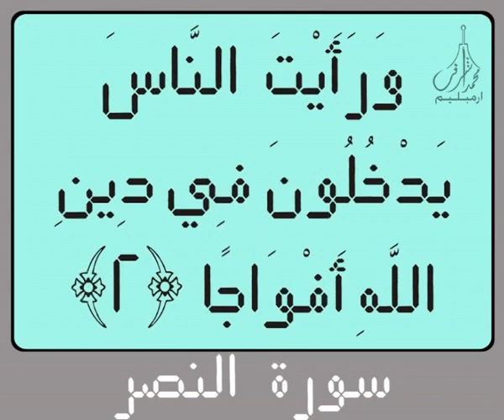Digital Holy Qur'an for Surah An Nasr سورة النـصـر Recited by Sheikh Saud Al Shuraim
Digital Holy Qur'an for Surah An Nasr  سورة النـصـر